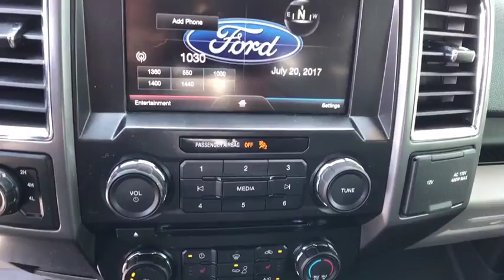2015 FORD F-150 Casper, Powell, Cheyenne, Douglas, Sheridan, WY FKD27568T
2015 FORD F-150 4WD SUPERCREW 145 - Stock#: FKD27568T - VIN#: 1FTEW1EP3FKD27568

GREAT MILES 25,811! EPA 23 MPG Hwy/17 MPG City!, PRICED TO MOVE $1,000 below Kelley Blue Book! Heated Seats, XLT CHROME APPEARANCE PACKAGE, REAR VIEW CAMERA W/DYNAMIC HITCH ASSI... ENGINE: 2.7L V6 ECOBOOST, 4x4, Turbo CLICK ME!br /br /KEY FEATURES INCLUDEbr /. br /br /OPTION PACKAGESbr /EQUIPMENT GROUP 302A LUXURY LED Box Lighting, 4.2 Productivity Screen in Instrument Cluster, Reverse Sensing System, Class IV Trailer Hitch Receiver, smart trailer tow connector and 4-pin/7-pin wiring harness, SYNC w/MyFord Touch, voice-activated, in-vehicle connectivity system, 8.0 center-stack touch screen w/audio control and compass, 2 USB charging ports, 110V/400W Outlet, XLT Chrome Appearance Package, 2 chrome front tow hooks, Tires: P275/65R18 OWL Automatic Transmission, Chrome Billet Style Grille w/Chrome Surround, black mesh insert, Chrome Step Bars, Chrome Door & Tailgate Handles w/Body-Color Bezel, bezel on side doors and black on tailgate, Wheels: 18 Chrome-Like PVD, Single-Tip Chrome Exhaust, Rear Under-Seat Storage, 10-Way, XLT CHROME APPEARANCE PACKAGE 2 chrome front tow hooks, Tires: P275/65R18 OWL Automatic Transmission, Chrome Billet Style Grille w/Chrome Surround, black mesh insert, Chrome Step Bars, Chrome Door & Tailgate Handles w/Body-Color Bezel, bezel on side doors and black on tailgate, Wheels: 18 Chrome-Like PVD, Single-Tip Chrome Exhaust, ENGINE: 2.7L V6 ECOBOOST start/stop system 4x4, Privacy Glass, Keyless Entry, Child Safety Locks, Electronic Stability Control, Brake Assist, 4-Wheel ABS. br /br /MORE ABOUT USbr /The main goal here, at Greiner Ford of Casper, is to ensure you have a successful and enjoyable car-buying experience. Whether you are searching for a new or used vehicle, or need quality auto repair, parts or auto financing, our dealership is ready to assist drivers in the Riverton WY, Gillette and Sheridan areas with all of the above! br /br /Price does not include title, license, or $299 dealer doc fee. Only equipment basic to each model is listed. Call or email for complete, specific vehicle information.br / Some of our Pre-Owned vehicles may be subject to unrepaired safety recalls. Check for a vehicle's unrepaired recalls by VIN at